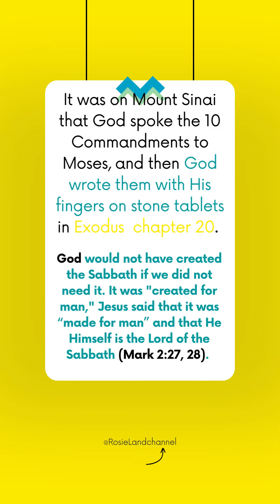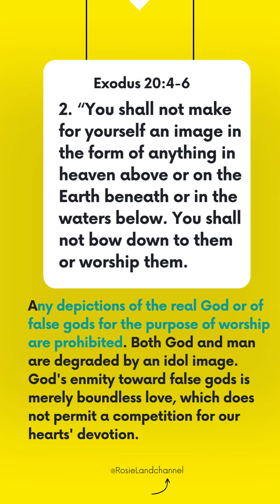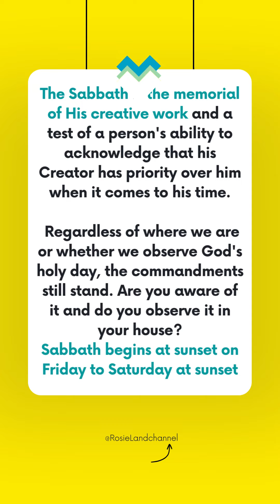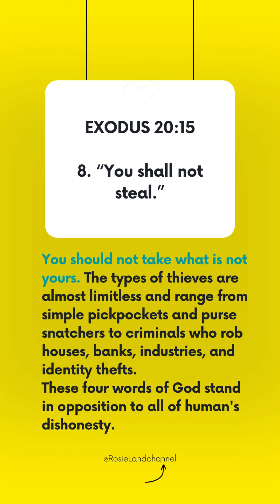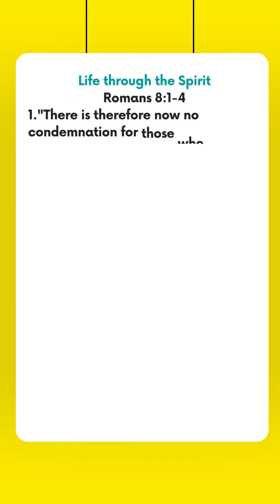The Ten Commandments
The video explains the meaning of the 10 commandments from our loving Creator who gave us important instructions for our good, safety and love toward God and toward each other. Please be kind to each other. Hope you find hope and encouragement from this video. God bless you! tencommandments hope encouragement godswordsforyou godswordfortoday.